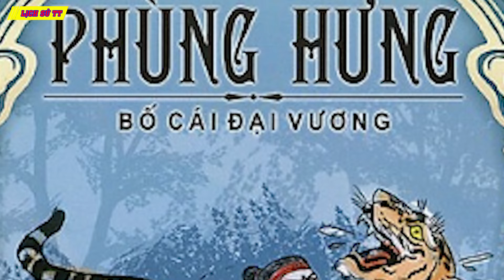Chuyện về Phùng Hưng của đất Đường Lâm hai vua